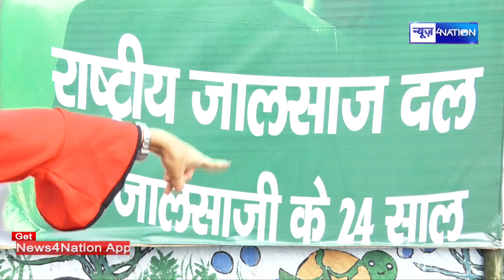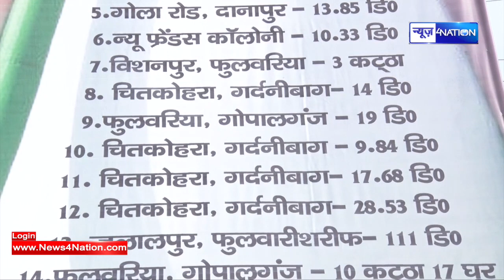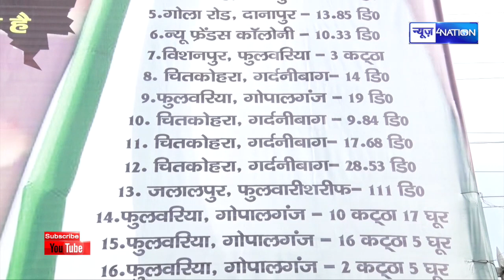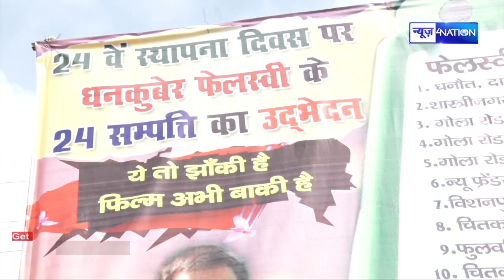Bihar में फिर से Poster war, JDU ने Tejashwi को बताया धनकुबेर फेलस्वी |News4nation